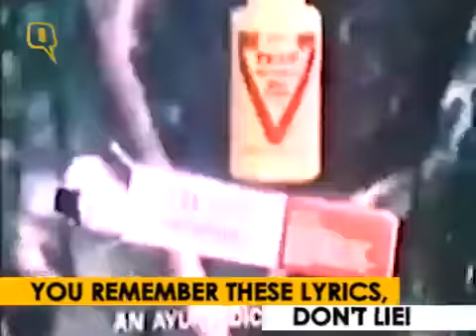Bachpan Ki Sunahari Yaaden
शायद आप लोगो को भी अपने बचपन का गुजरा जमाना याद आ जाये। जरूर देखिये ये वीडियो और शेयर कीजिये अपने दोस्तों के साथ। from Mr.AB🕴🏻